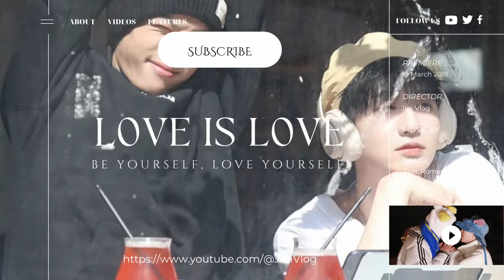[Engsub/BL] Giving Nienie a surprise gift on Chinese Valentine's Day 🎁 || Haohao & Nienie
Jen Vlog